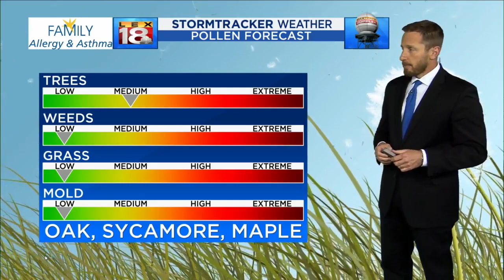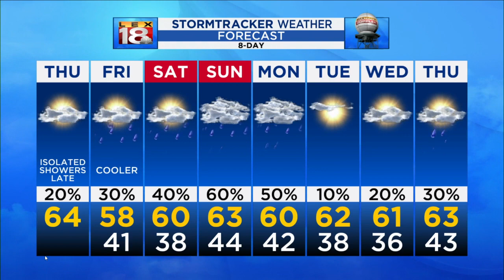Thursday sunrise forecast